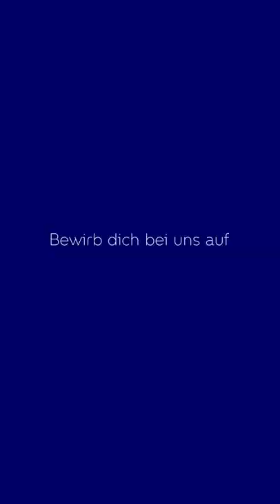Verantwortung übernehmen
Du stehst auf neue Technologien und Innovationen? Du hast Bock, das digitale Banking mitzugestalten und branchenverändernde IT-Lösungen selbst zu entwickeln? Dann ist eine Ausbildung bei Atruvia perfekt für deinen Start in die Berufswelt.
Ob in der IT, technischen oder kaufmännischen Berufen, wir bieten dir eine vielseitige Berufsausbildung. Bei uns kannst du über dich hinauswachsen und in motivierenden Teams aktiv an der digitalen Transformation arbeiten.

Bewirb dich jetzt und starte deine Karriere mit Atruvia!